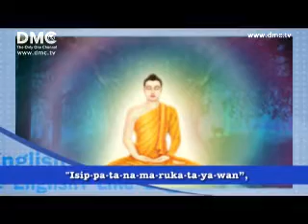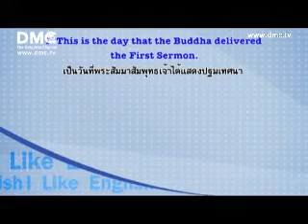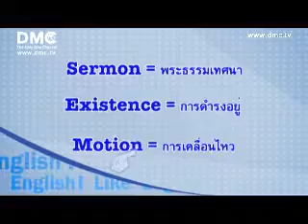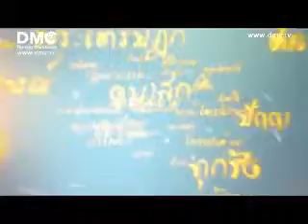วันอาสาฬหบูชา จากรายการ I Like English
I Like English ตอน อาสาฬหบูชา อ่านได้ที่
วันอาสาฬหบูชา ประวัติความเป็นมาความสำคัญ